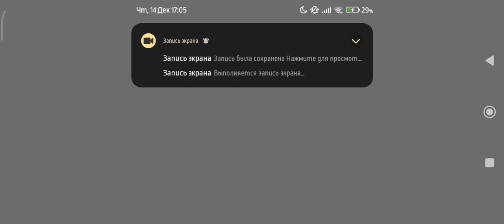ШОК!😱 ПЕРВЫЙ в МИРЕ ЗАБРАЛ МИКО в БРАВЛ СТАРС!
привет! ты на моем канале: шлепа

НЕ ЧИТАТЬ!